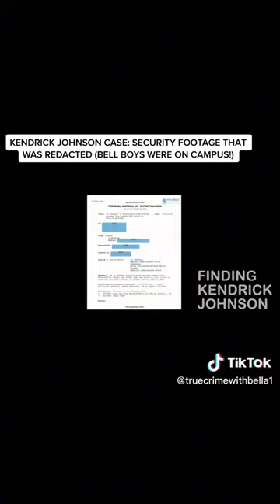Kendrick Johnson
New evidence found in the Kendrick Johnson case